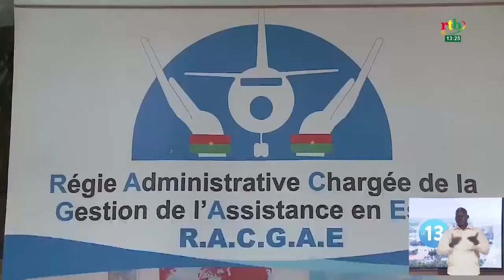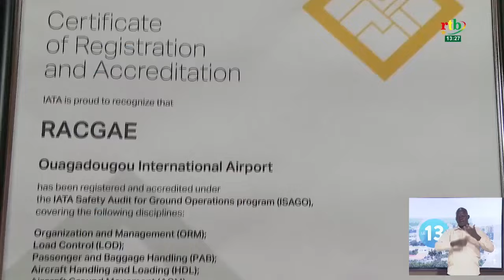Aviation : la RACGAE reçoit pour la 5e fois le certificat ISAGO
Aviation : la Régie administrative chargée de la Gestion de l’Assistance en Escale (RACGAE) reçoit pour la 5e fois le certificat ISAGO